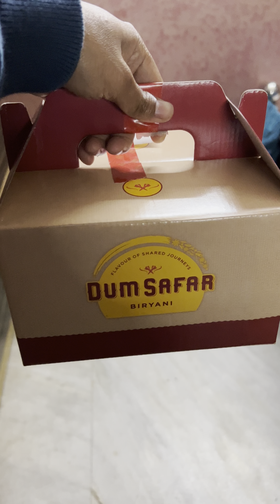Kolkata Best Briyani | Kolkata streetfood making | Kolkata Best restaurant | Indian streetfood